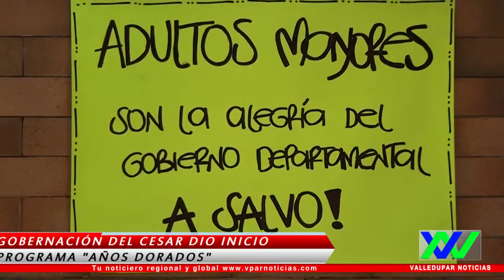La gobernación del Cesar dio inicio al programa años dorados en 75 comedores del departamento